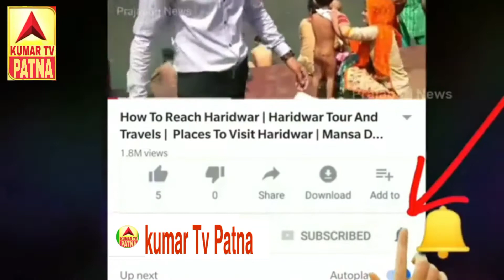kumar Tv Patna